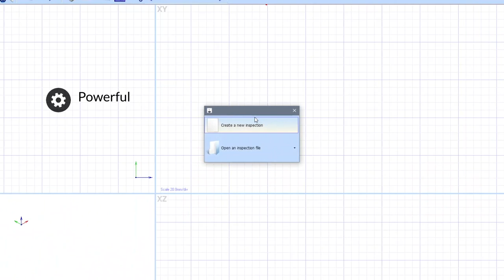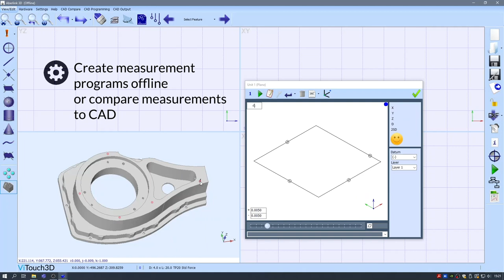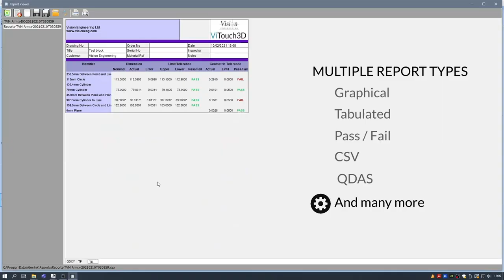Launching Deltron CNC CMM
Deltron is a robust and accurate CNC coordinate measuring machine, combined with compact footprint. It can be seamlessly integrated into a fully automated manufacturing cell or used as a standalone machine. To find out more watch the video